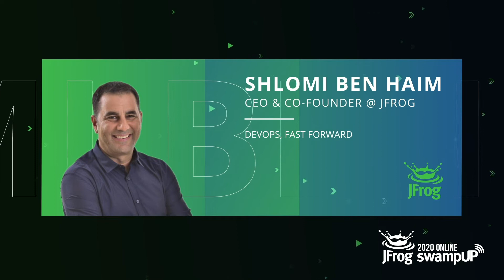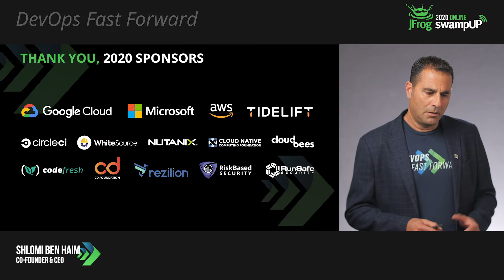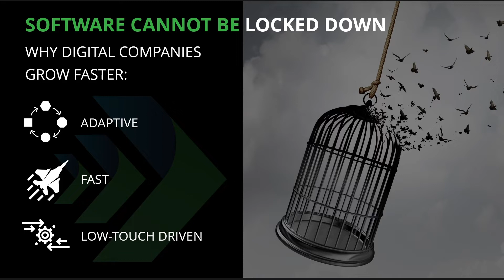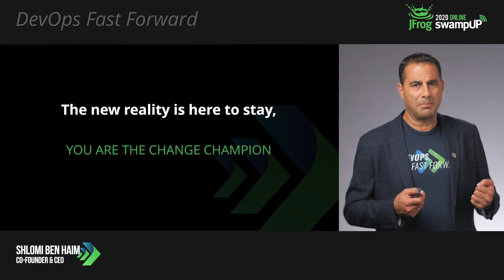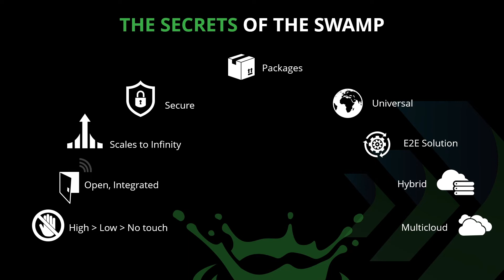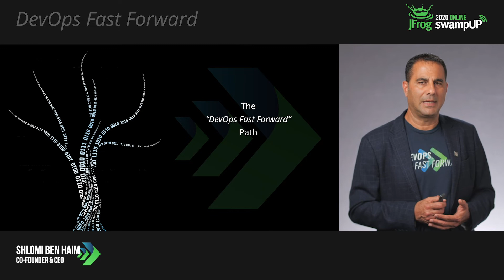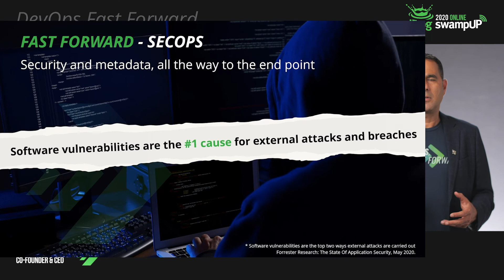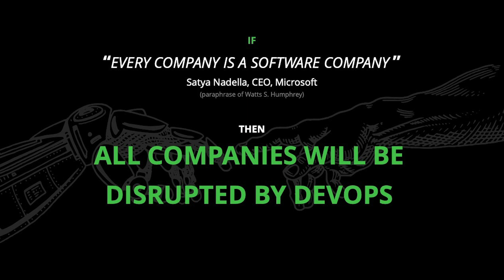DEVOPS, FAST FORWARD - SHLOMI BEN HAIM, CEO & CO-FOUNDER, JFROG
In a rapidly transforming world shaped by pandemics and technology connections, everything is powered by software. And if all companies are software companies, then all companies are being transformed by DevOps, making developers true “change champions.” Shlomi Ben Haim, co-founder and CEO of JFrog, illuminates how transformative initiatives are accelerating all around us in a race to collaborate, develop and distribute software to the edge in his annual swampUP kickoff.